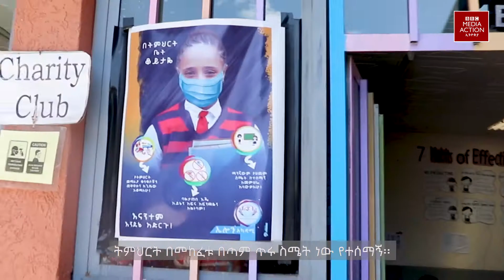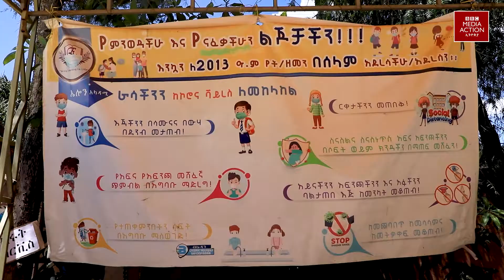ትምህርት ቤት መከፈትና በኮቪድ-19 | School Opening and Covid-19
በኮቪድ-19 ወረርሽኝ መካከል አዲሱ የትምህርት ዓመት ተጀምሯል፡፡ ልጆች ወደ ትምህርትቤት ተመልሰዋል። የልጆችን እና የመምህራንን ደህንነት ለመጠበቅ ትምህርት ቤቶች ምን እያደረጉ ነው? በአዲስ አበባ ውስጥ ኤሎንአካዳሚ ተገኝተን ቅኝት አድርገናል። መምህራን በጉዳዩ ላይ ምን አሉ። ወላጅ ነዎት? በዚህ ወረርሽኝ ውስጥ ልጅዎን ለትምህርት ቤት እንዴት ያዘጋጃሉ? እባክዎን አስተያየትዎን ያጋሩን። The new school year has started, and the kids are back in school amidst the COVID-19 pandemic. What are the schools doing to keep the children and teachers safe? We went to ElonAcademy in Addis Ababa. Here’s what the teachers had to say. Are you a parent? How do you prepare your child for school in this pandemic? Please share with us in the comments.